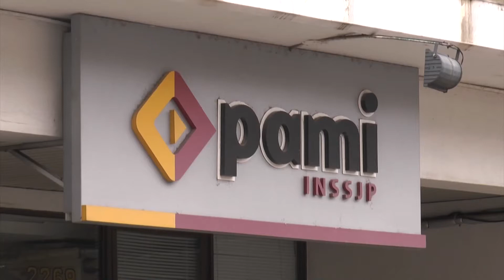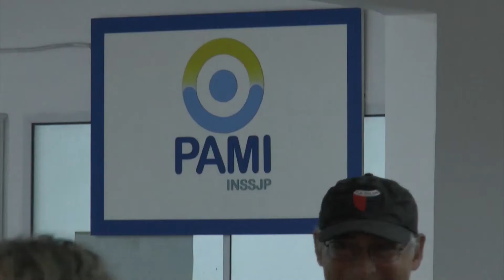ADVIERTEN POR DESPIDOS EN LAS DELEGACIONES DEL PAMI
WALTER LEITES - UNIÓN TRABAJADORES DEL PAMI
CARLOS ESPINOSA - UNIÓN TRABAJADORES DEL PAMI